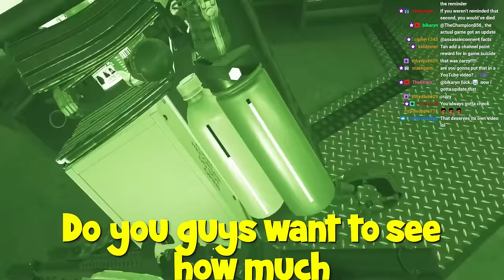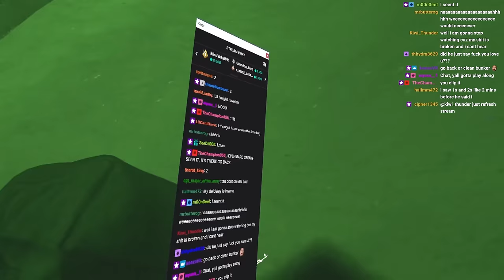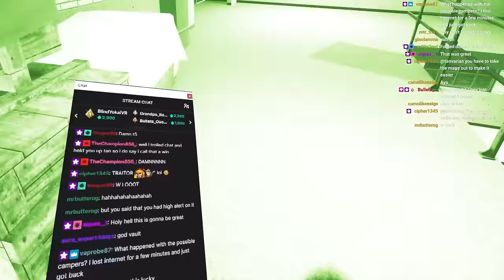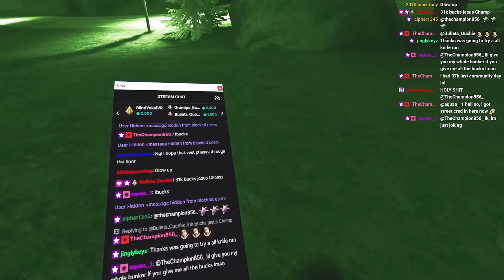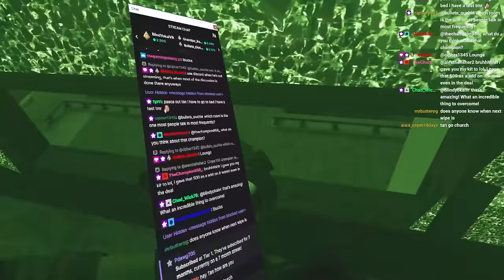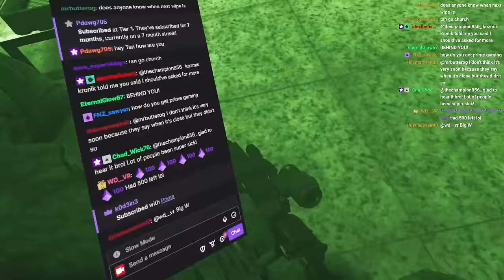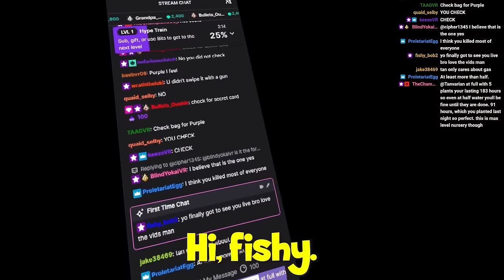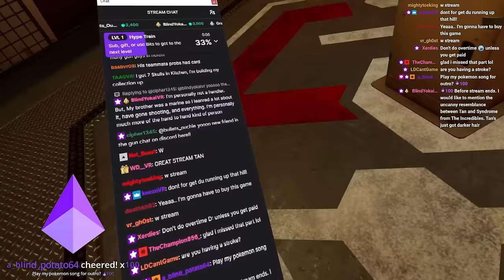The SECRET to Gaining MAX Kits | Hardcore Ghosts of Tabor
Editor:   @melki2652

:CHAPTERS:
00:00 Intro
01:30 Insane Kills start here
11:46 Where is the GPU?
27:06 An extreme success
37:44 He will be a Problem
45:41 Chase till the end
51:30 GAS RUN / outro